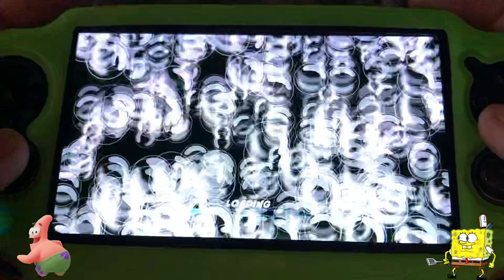PS Vita Gameplay - Spongebob Heropants - Part 2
I’m playing Spongebob Heropants on ps vita. I’m enjoying this game a lot more than I thought I would. It’s running well on the vita.